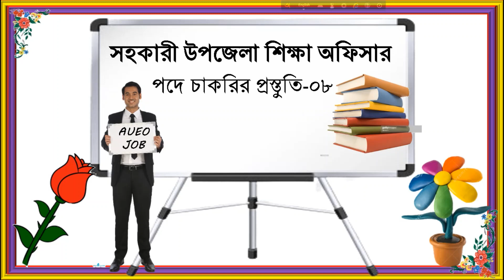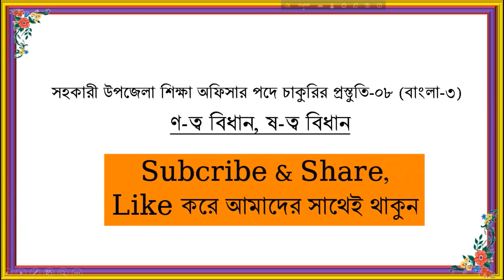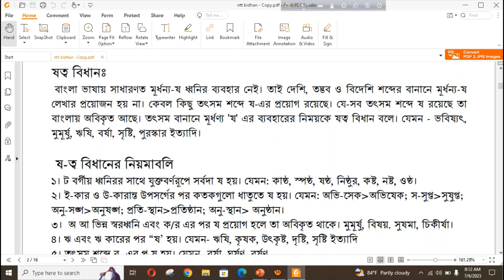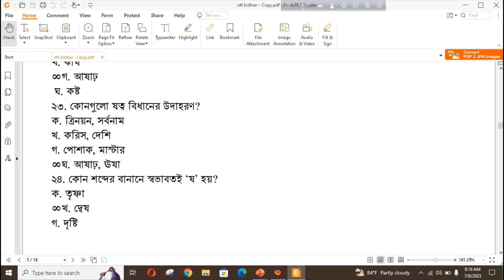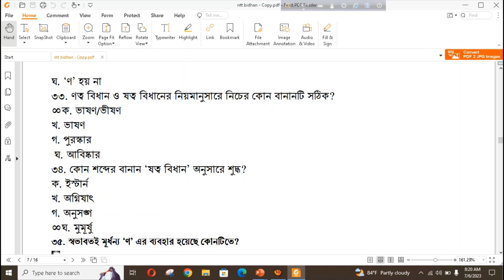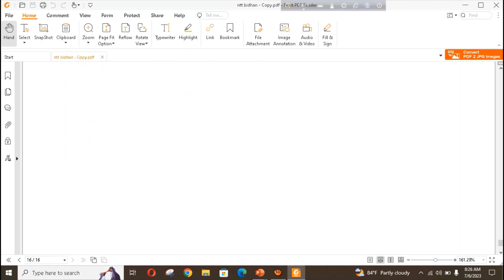সহকারী উপজেলা শিক্ষা অফিসার-প্রস্তুতি পর্ব-০৮ (বাংলা-০৩) AUEO/ATEO JOB PREPARATION-08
নত্ব বিধান ও ষত্ব বিধানের নিয়মাবলি (বাখ্যাসহ)
মনে রাখার কৌশল
১০০টি অধিক MCQ